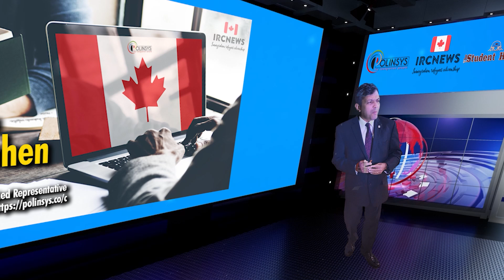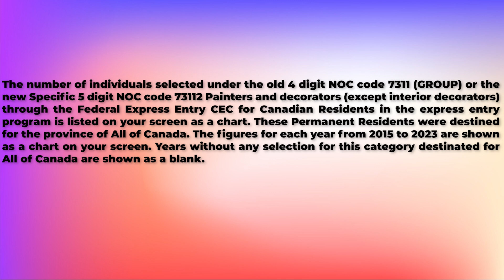CEC Express Entry Selections for NOC 73112: Painters & Decorators (Excluding Interior)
Canada Immigration CEC Express Entry selection since 2015 for NOC 73112 Painters and decorators (except interior decorators) for All of Canada

The number of individuals selected under the old 4 digit NOC code 7311 (GROUP) or the new Specific 5 digit NOC code 73112 Painters and decorators (except interior decorators) through the Federal Express Entry CEC for Canadian Residents in the express entry program is listed on your screen as a chart. These Permanent Residents were destined for the province of All of Canada. The figures for each year from 2015 to 2023 are shown as a chart on your screen. Years without any selection for this category destinated for All of Canada are shown as a blank.

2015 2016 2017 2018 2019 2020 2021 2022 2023
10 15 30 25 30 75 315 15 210